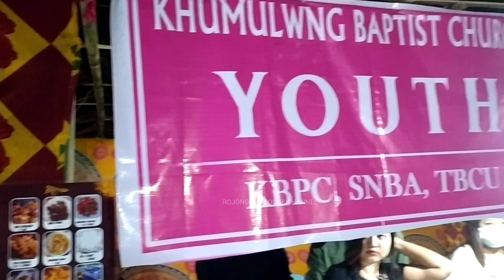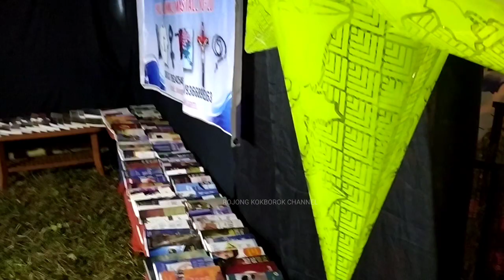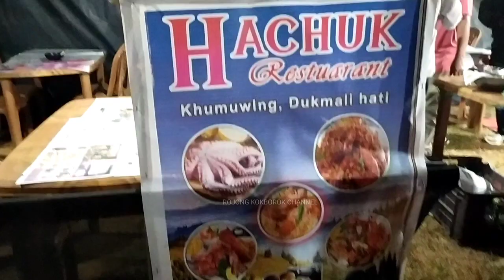khumulwng Christmas mela 2022 ll Christmas Banik 2022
khumulwng Christmas mela 2022
Christmas Banik 2022
20th Christmas Banik 2022
Christmas mela 2022
Christmas mela 2022
new kokborok Christmas song2022